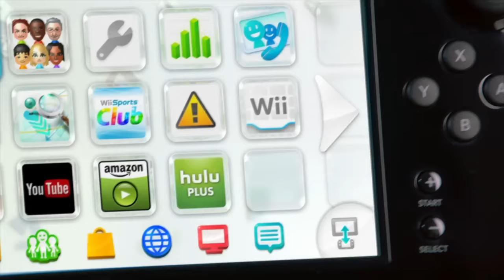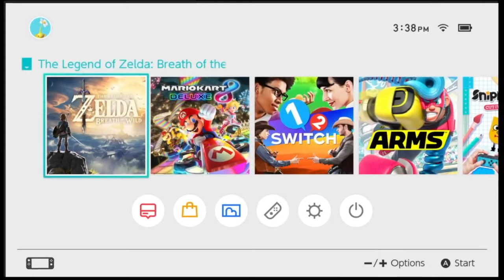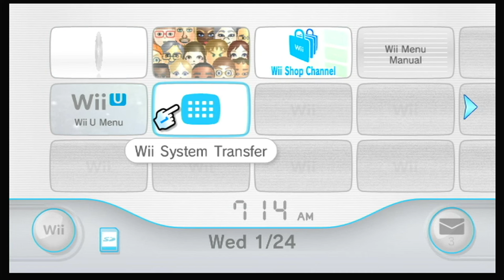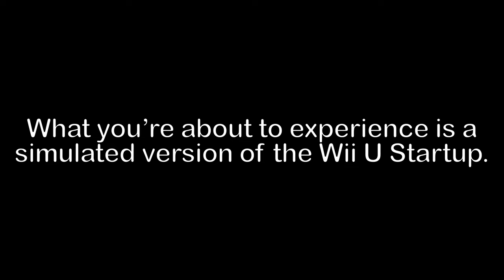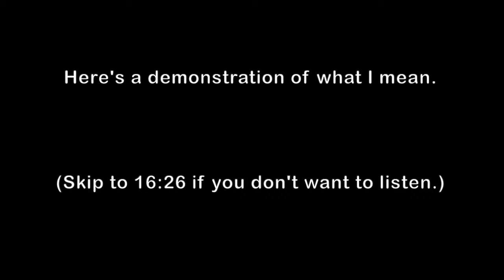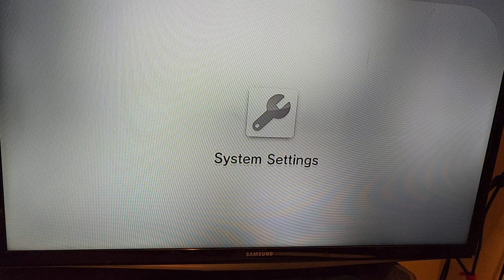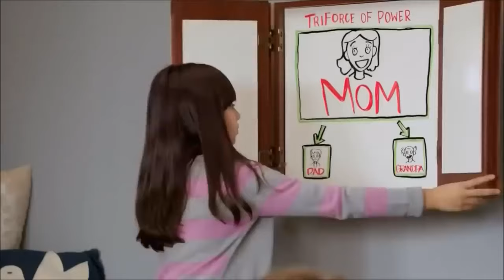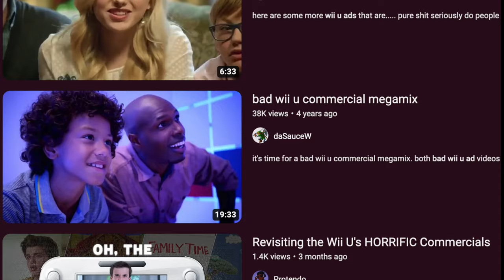Nintendo's Most Underrated Console: A Wii U Retrospective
As the end of the Nintendo Switch's life cycle approaches, many Nintendo fans have recently begun looking back at the Wii U and realizing how much they miss many aspects the Wii U had to offer.  Its design was shaping to be a great successor to the Wii, yet it was still a complete flop for Nintendo. Why?

This video dives into the history, design, and charm that made the Wii U one of Nintendo's most Unique and Amazing consoles they have ever released and how they went along marketing the console, ultimately leading to its demise 5 years later.

After a month of research, recording, and editing, I can finally show my work to everyone and my audience. If you enjoyed my stupid ramblings and shenanigans, please let me know! Your support goes a long way to let me know whether the content I make is enjoyable and engaging to watch.

Timestamps:

0:00 Intro
2:46 The Origins of the Wii U
4:32 The Innovations of the Gamepad
6:18 My dislike for the Wii U Pro Controller
8:14 Wii U Nostalgia Trip
9:10 Wara Wara Plaza
11:43 Wii Menu Music Demonstration
13:26 Mii Maker Menu Music
14:55 Mii Editing Music
16:26 Other cool things about the Music
16:45 The Game Menu
17:38 The Flaws of the Wii U Menu
21:14 The Wii U's Library was weird...
23:17 The Wii U's vast back catalog
26:22 The Deadly Marketing Downfall...
30:00 The Dark Future of Nintendo
32:16 Why I've moved on from the Switch
33:07 Conclusion and Outro

(Credits do not include Official Nintendo Videos I used in this video.)

Theme Shop - Nintendo 3DS
Fanfare Theme - Lego Island
Changes - Altered OST - Alexander
Construction Zone (Build Mode) - Mario vs Donkey Kong: Mini-Land Mayhem
Wii U Menu (In Use) - Nintendo Wii U
Mii Maker Menu - Nintendo Wii U
Mii Editor menu - Nintendo Wii U
Activity Log (Software Library) - Nintendo 3DS
Special World 8 - Super Mario 3D Land
Title Theme - Legend Of Zelda: Ocarina of Time
Nintendo eShop (Main Theme) - Nintendo 3DS
Overture - Super Mario Galaxy
Gateway Galaxy - Super Mario Galaxy
Download Management - Nintendo Wii U
Moonsong - Cave Story Remastered - Danny Baronowsky

Floof